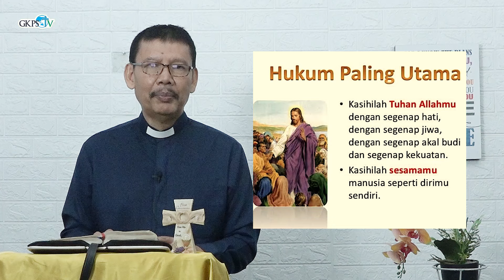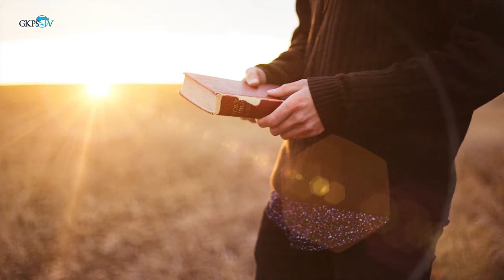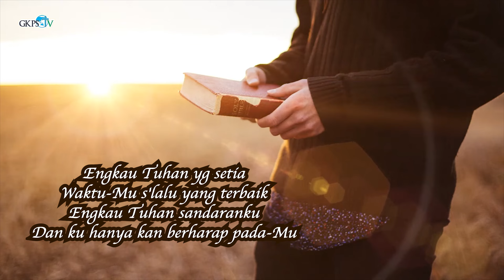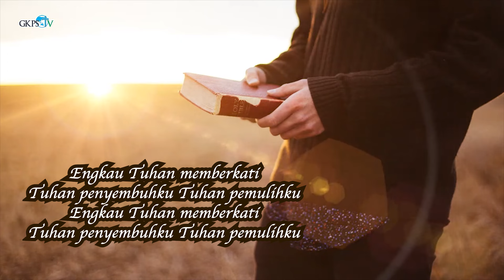Tetapi Kenakanlah Tuhan Yesus Kristus Sebagai Perlengkapan Senjata Terang! | Pdt. Enos Eben E. Purba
Renungan Pagi oleh Pdt. Enos Eben E. Purba
Diambil dari ROMA 13 : 14
Tema : “Tetapi Kenakanlah Tuhan Yesus Kristus Sebagai Perlengkapan Senjata Terang!"

Lagu Pujian        : ”Satu-satunya yang Kuandalkani"
Penyanyi            : Dita Sinurat
Pemusik             : Yedi Purba
Camera Person  : Erin Sinaga
Audio Mixing      : Sy. Pindo Purba
Editor                 : St. Djayandi Sipayung